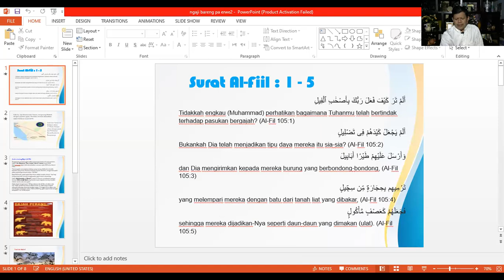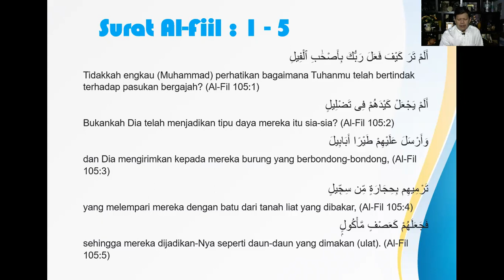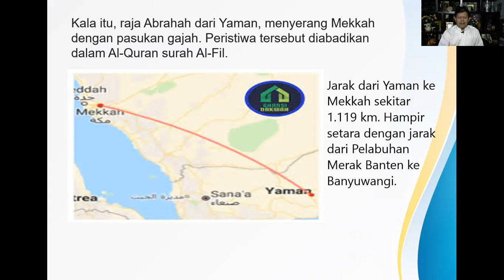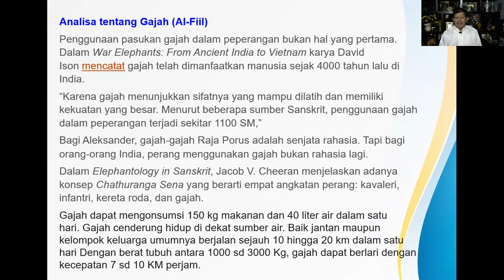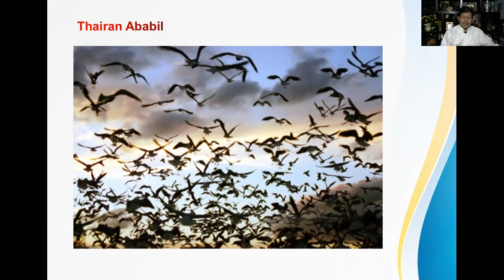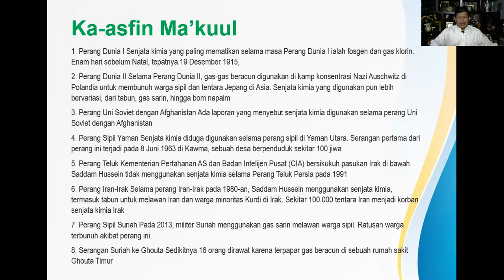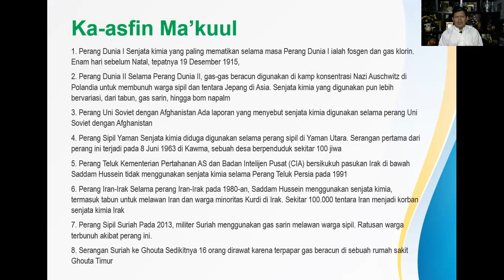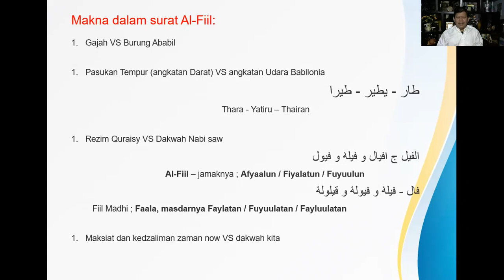SURAT AL-FIIL, ADAKAH PERANG GAJAH VS BURUNG ABABIL??? (ngaji bareng pa erwe)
Surat Al-Fiil menjadi catatan sejarah peristiwa peperangan antara pasukan setangguh GAJAH (AL-FIIL) yang ditumpas oleh pasukan UDARA (THAIRAN ABABIL). Pesan penting yang ingin disampaikan adalah bukan sekedar menceritakan suatu peristiwa di masa lalu, tapi menjadi motivasi bagi penyemangat dakwah Nabi saw dan para sahabat di awal kerasulan, yang menghadapi tantangan berat dari kaum quraisy dan musyrikin, tantangan berat itu diumpamakan menghadapi pasukan gajah yang besar dan tangguh.
Bagi kita, surat Al-fiil juga memiliki pesan dan motivasi agar kita dalam menghadapi dan melanjutkan dakwah para rasul ini pasti akan menghadapi tandangan yang berat. Untuk itu, dengan semangat laksana sebutir kerikil yang dapat meluluhlantahkan pasukan bergajah